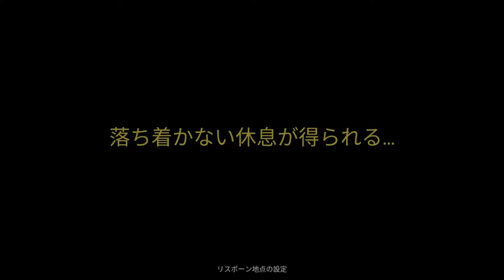Expedition Zero # 07 墓地 【PC】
まだ作っていないモジュールがあるので未開拓のマップ埋めをしてみようと進んでいきました。
相変わらずコウモリ男はついてきます・・・
お墓をいくつか発見しましたが、そこは墓地のようです。
気味の悪い墓碑を見つけたので壊していくと、サンプル入手に成功。
そしてコウモリ男をついに倒せた！・・・ような気がしましたが、やっぱり出てきます。
地面から出ている手は・・・倒せませんでした。